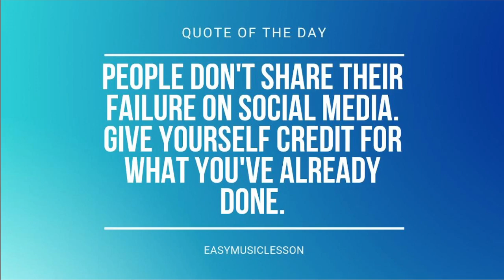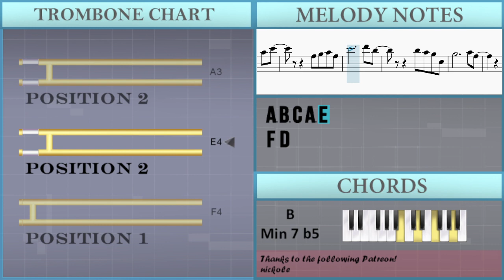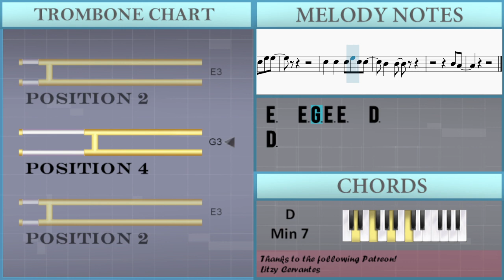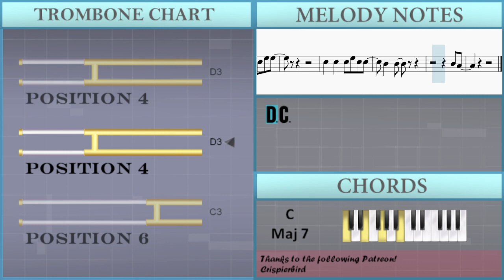SUPER EASY: How to play Hana by Fujii Kaze on Trombone (Tutorial)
Comment and let us know how the videos have helped you. It keeps us going! :)The easiest way to learn how to play Hana (SUPER EASY) by Fujii Kaze on the trombone. It's a trombone tutorial for Hana (SUPER EASY) by Fujii Kaze.

EasyMusicLesson teaches you to play the your favorite instrument, through easy and simple animation so that you too can learn how to play Hana (SUPER EASY) by Fujii Kaze on the trombone easily. A trombone tutorial with visual animation graphic.

Chords of Trombone arrangement:
D Min 7   D Min 7   D Min 7   G Dom 7   G Dom 7   G Dom 7   G Dom 7
C Maj 7   C Maj 7   C Maj 7   C Maj 7   A Min 7   A Min 7   A Min 7
A Min 7   D Min 7   D Min 7   D Min 7   D Min 7   G Dom 7   G Dom 7
G Dom 7   G Dom 7   C Maj 7   C Maj 7   C Maj 7   C Maj 7   A Min 7
A Min 7   A Dom 7   A Dom 7   D Min 7   D Min 7   D Min 7   D Min 7
G Dom 7   G Dom 7   G Dom 7   G Dom 7   C Maj 7   C Maj 7   B Maj 7
B Maj 7   F Maj 7   F Maj 7   F Maj 7   F Maj 7   B Min 7 b5
B Min 7 b5   B Min 7 b5   B Min 7 b5   E Dom 7   E Dom 7   E Dom 7
E Dom 7   A Min 7   A Min 7   A Min 7   A Min 7   A Dom 7   A Dom 7
A Dom 7   A Dom 7   D Min 7   D Min 7   D Min 7   D Min 7   G Dom 7
G Dom 7   G Dom 7   G Dom 7   C Maj 7   C Maj 7   C Maj 7   C Maj 7
A Min 7   A Min 7   A Min 7   A Min 7   B Min 7 b5   B Min 7 b5
B Min 7 b5   B Min 7 b5   E Dom 7   E Dom 7   E Dom 7   E Dom 7
A Min 7   A Min 7   A Min 7   A Min 7   A Dom 7   A Dom 7   A Dom 7
A Dom 7   D Min 7   D Min 7   D Min 7   D Min 7   G Dom 7   G Dom 7
G Dom 7   G Dom 7   C Maj 7   C Maj 7   B Maj 7   B Maj 7   F Maj 7
F Maj 7   F Maj 7   F Maj 7   B Min 7 b5   B Min 7 b5   B Min 7 b5
B Min 7 b5   E Dom 7   E Dom 7   E Dom 7   E Dom 7   A Min 7
A Min 7   A Min 7   A Min 7   A Dom 7   A Dom 7   A Dom 7   A Dom 7
D Min 7   D Min 7   D Min 7   D Min 7   G Dom 7   G Dom 7   G Dom 7
G Dom 7   C Maj 7   C Maj 7   C Maj 7   C Maj 7   A Min 7   A Min 7
A Min 7   A Min 7   D Min 7   D Min 7   D Min 7   D Min 7   G Dom 7
A Min 7   A Min 7

Melody notes of Trombone:
A2 B2 C3 A2 E3
A2 B2 C3 E3 D3
C3 B2   C3   D3
C3 D3   G3   E3
E3 F3 G3 A3 G3
F3 E3     D3 E3   F3
F3 D3
E3 D3 E3 A3 B3
C4 A3
A3 G3
A3 B3 C4   A3   G3
A3 B3 C4 E4 D4 C4 B3 G3
G3 E3 G3   E3 B3   A3
B3 C4       A3 G3
A3 B3 C4   B3   A#3
B3 C4 D4 F4 E4 B3 D4
C4 B3   C4   E4
E4 F4 G4 A4 G4
F4 E4     D4 E4   F4
A3 B3 C4 A3 E4
F4 D4
D4 C4 B3 E3 B3
C4 A3
E3
E3   E3 G3 E3 E3   D3
D3
D3 E3 G3 G3
E3
D3
D3 C3